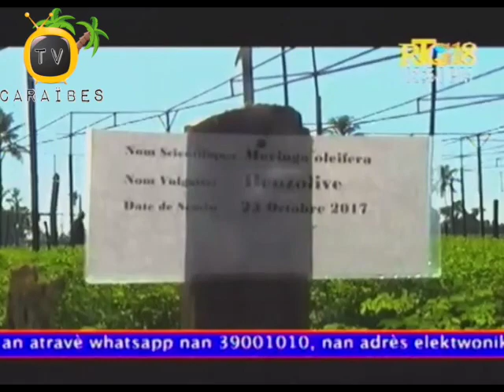6yèm Edisyon Pawol Chanjman Pou Yon Pi Bon Ayiti